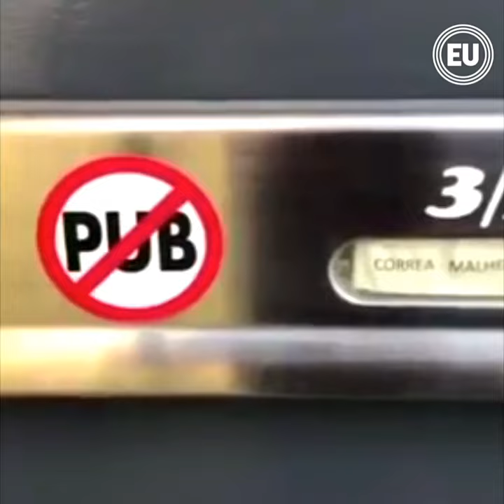Fiscalía General del Estado tiene problemas para ubicar a Rafael Correa en Bélgica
Fausto Jarrín, abogado del expresidente de la República Rafael Correa informó que su representado cambió de domicilio en Bélgica y que, para ser notificado judicialmente, las autoridades ecuatorianas deben contactar a autoridades belgas.